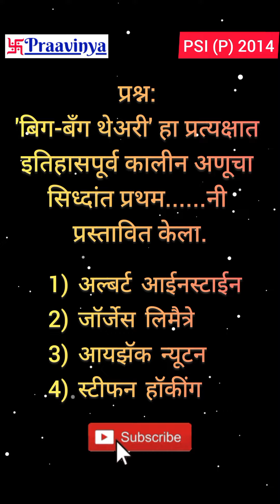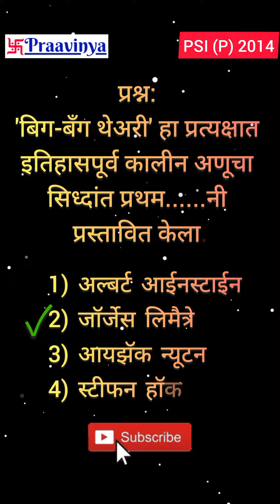PYQ PSI Prelim